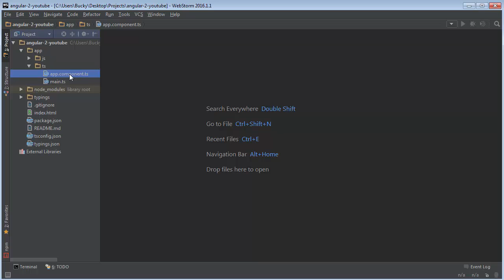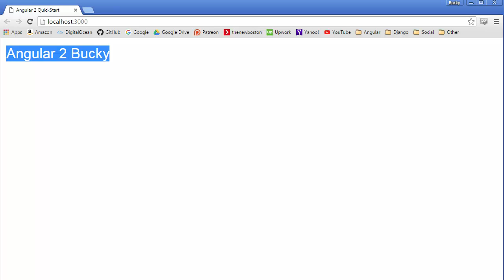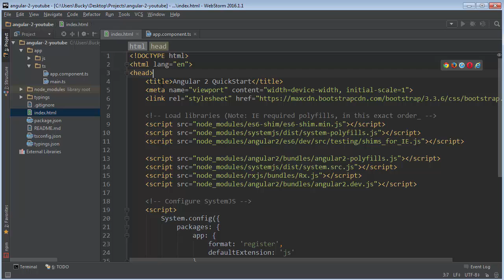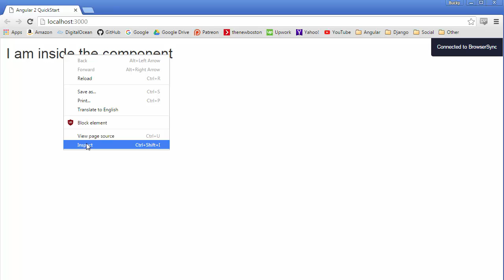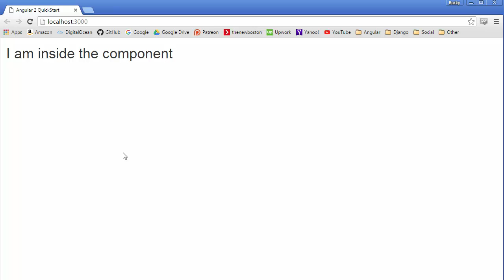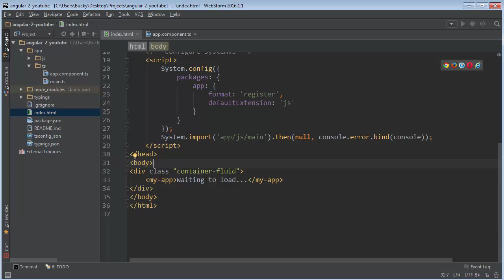Angular 2 for Beginners - Tutorial 3 - Components